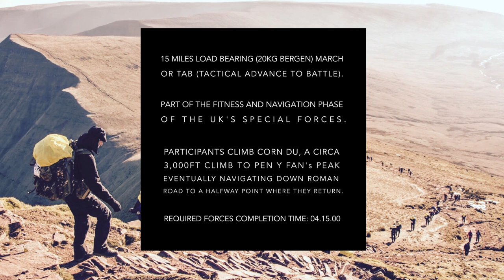The Fan Dance | SAS Selection | SF Experience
A short film of my experience completing the 'Fan Dance'. The Fan Dance hosted by the Special Forces Experience on the 21st January 2017. Load bearing category, 16 +kg. I completed in 04 hrs 10 mins, coming in 7th place of 300+. Fantastic greeting at the finish from Colin Maclachlan.

The Brecon Beacons are the mountains and the challenge they hide is the Fan Dance- the infamous run taken on by potential members of British Special Forces as part of their selection process. Since the end of the Second World War, the Brecon Beacons have served as the proving ground for Britain’s elite soldiers,  with the SAS in particular basing a large part of their selection process in the hills. The essential elements of the “Selection” program have remained constant and unchanged since 1956, a series of back to back self-navigated, heavy load-bearing test marches, wearing boots and carrying an assault rifle over arduous mountain terrain, whatever the weather condition.  Throughout four weeks of physical assessment there are a number of standout tests, “The Fan Dance” is one them. The infamous 24km route over both sides of Pen y Fan at the end of Week 1 has always been considered the yardstick of a candidates potential to reach Test Week and ultimately pass the Special Forces “Selection” program.

Although more than 50 years old, the original challenge route is still used as a real test for all potential SAS recruits. It’s not too hard to spot them with anyone running in tiny shorts with a fridge-sized pack on their back being a likely suspect.

What Exactly Is The Fan Dance?

In the true military sense, The Fan Dance is essentially a TAB (Tactical Advance to Battle). What that means in essence is covering a lot of ground quickly, whilst remaining self-supported and carrying everything (essential personal equipment, weaponry and ammunition supplies, radio communication devices and food and water) you need across all terrains. That is why, during the ‘official’ military Fan Dance, participants are required to carry such a heavy load on their backs. Official military entrants also complete the dance with a rifle in hand too. Of course, that isn’t strictly necessary, and perhaps a little distracting for everyone else out in the hills too.